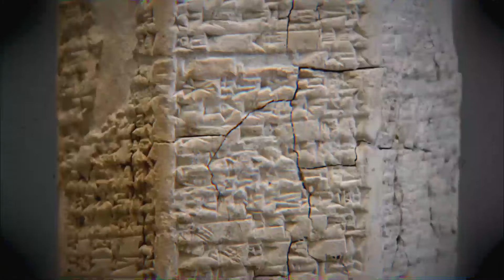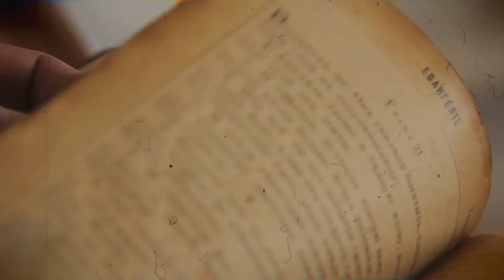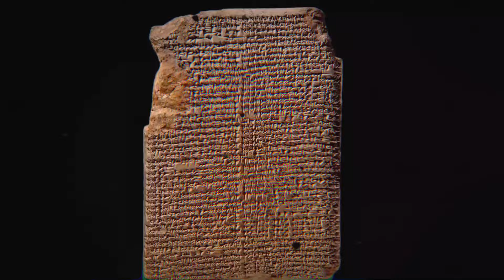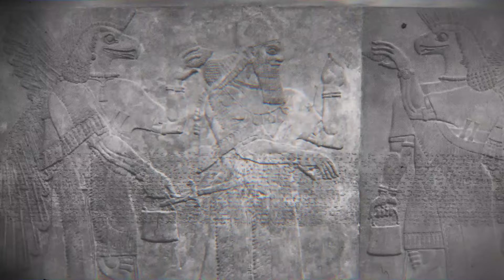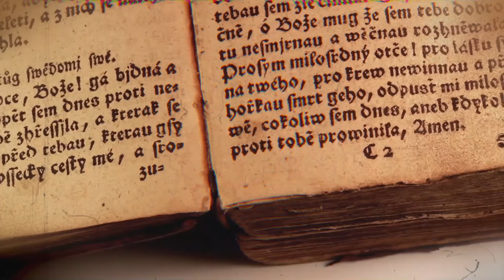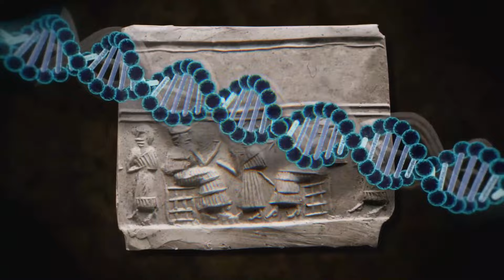L'histoire de la création des Anunnaki - Le plus grand secret de l'histoire de l'humanité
Plongez dans le mystère de la première civilisation avancée de l'histoire, les Sumériens de Mésopotamie, et découvrez pourquoi leur histoire riche et influente est si peu enseignée. Les Sumériens nous ont légué des inventions fondamentales comme le calendrier moderne, la roue, la plume, et surtout, les premières écritures enregistrées. Cette vidéo révèle pourquoi l'omission de leur histoire dans les écoles pourrait être délibérée. Si nous considérions leur version des origines de l'humanité aussi sérieusement que leurs inventions, notre compréhension de nos origines et de notre avenir serait transformée. Découvrez les secrets des Anunnaki et le plus grand secret de l'histoire de l'humanité.

👁️ Plongez dans l'univers mystérieux de 'Troisième Oeil'

Explorez les mystères des civilisations anciennes avec 'Troisième Oeil'. Découvrez les savoirs oubliés et les énigmes de l'histoire dans un voyage mystique. Revivez les sagesses perdues et percez les secrets du passé.